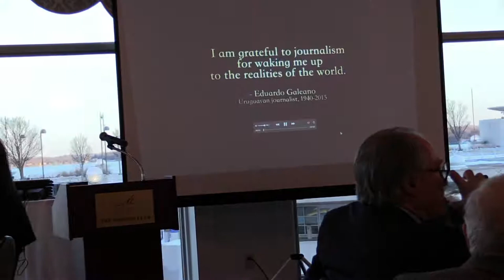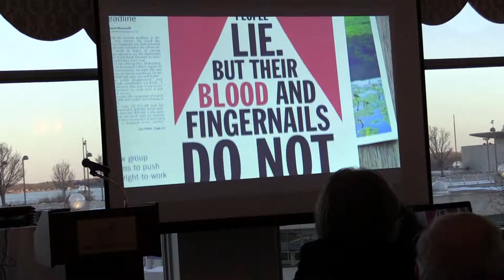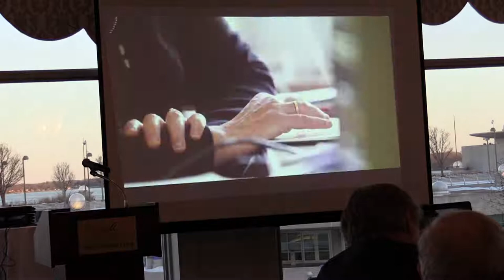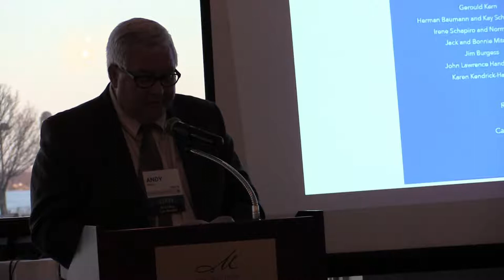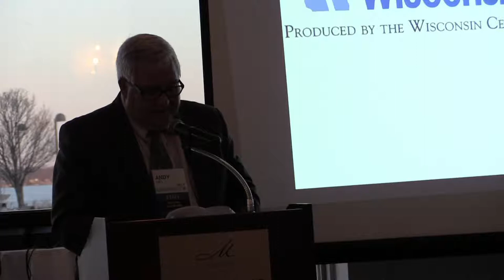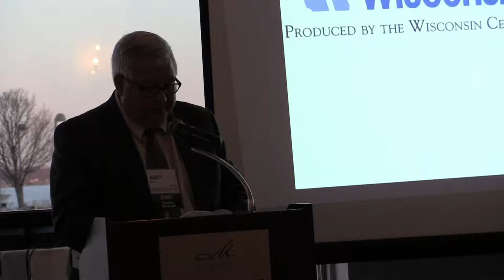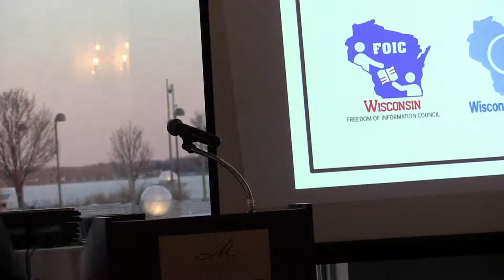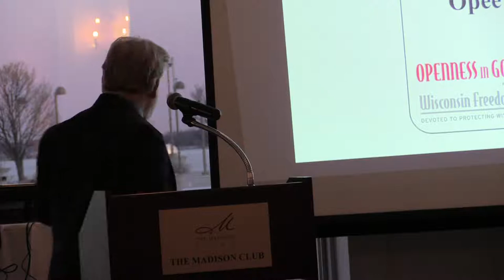Wisconsin Watchdog Awards 2018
The 2018 Wisconsin Watchdog Awards were held at the Madison Club in Madison, Wisconsin, on April 19, 2018. The awards were presented jointly by the Wisconsin Center for Investigative Journalism, the Wisconsin Freedom of Information Council, the Madison Pro Chapter of the Society of Professional Journalists, the Wisconsin Newspaper Association, Wisconsin Broadcasters Association and University of Madison-Wisconsin School of Journalism and Mass Communication.